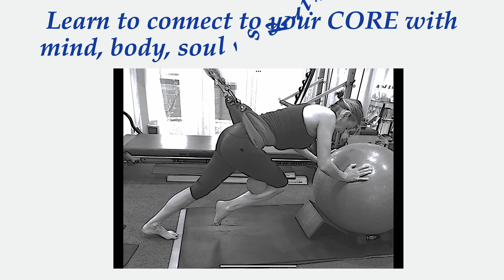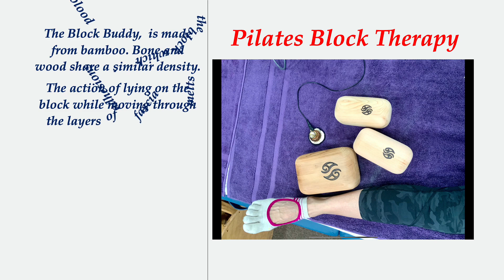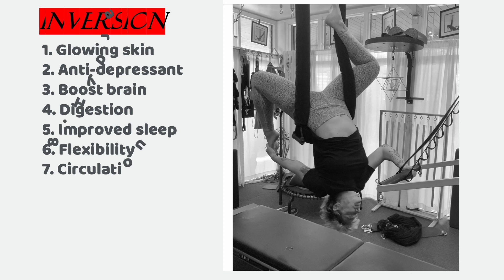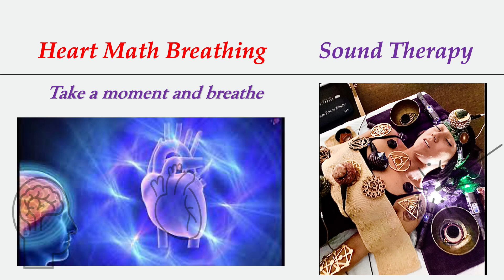Its time to take your body back with NeuroPilate Therapy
Pilates Therapy ARE MINDFUL movements in reeducation of THE mind, body, soul, spirit with the heart in the center.

The brains sole purpose is survival which = activation and fuel.

When the heart connects with the brain it creates unconditional love.

Flexibility come when the body is peaceful in motion.

Pilates Therapy links Body Awareness with core Mechanics.

When you extend your Spine you expand your Mind.